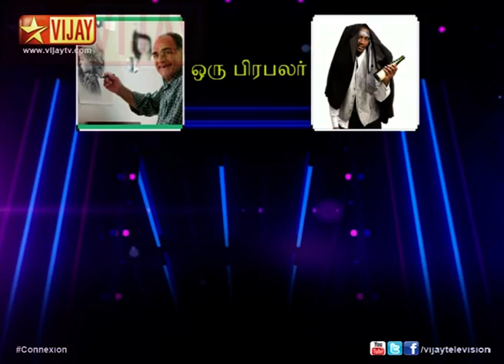Connexion - Panchathantiram on 12/10/2014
Panchathantiram.
The participants are  Raju, Thiru, Jaqueline, Preethi, Thamizh and Sharvesh